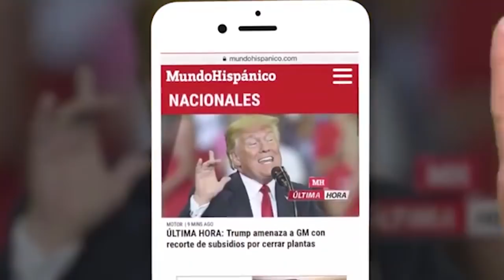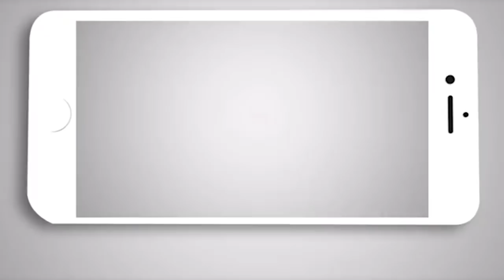Maestra hispana es arrestada por tener relaciones con un alumno de 17 años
Maestra hispana Olivia Huerta fue detenida en Houston, Texas, como presunta responsable de haber tenido relaciones sexuales con uno de sus estudiantes de preparatoria de 16 años de edad.

La historia de Huerta y su estudiante, varón e hispano y de quien el juez ocultó el nombre en los documentos legales por su seguridad, comenzó el jueves 1 de marzo de 2018, según revelan la investigación asentada en la corte, en la Sam Rayburn High School de la ciudad de Pasadena, uno de los suburbios de Houston con mayor presencia de hispanos y al sureste del área metropolitana.